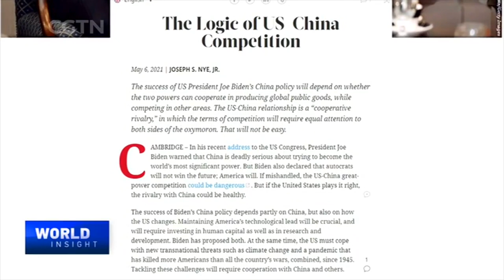State of China-U.S. Ties: Leadership Balance Matters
Chinese Vice Premier Liu He held a phone conversation with U.S. Trade Representative Katherine Tai on Thursday. Both sides believe that the development of bilateral trade is very important, and have also exchanged views on issues of mutual concern and agreed to maintain communication.

Relations between China and the U.S. took a turn for the worse when former President Donald Trump was in office.

Foreign policy analysts expected an easing of tensions under President Joe Biden. But that has hardly happened so far.

The success of the Biden administration's China policy depends on how the United States changes, said Joseph Nye, a well-known U.S. scholar. In an article published recently on the Project Syndicate website, Nye called the China-U.S. relationship a "cooperative rivalry," in which, he said, "the terms of competition will require equal attention to both sides of the oxymoron."

Can the Biden administration ultimately breathe new life into China-U.S. relations?